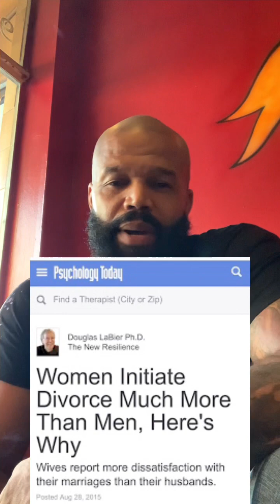How High Value Men Play The Dating Game